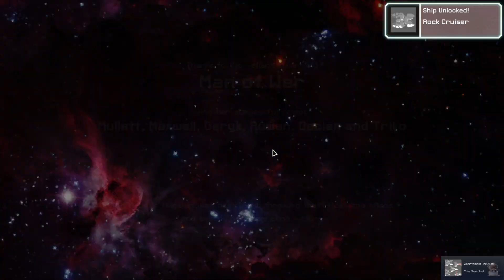FTL (Steam) 006 | Man Of War | Slug Cruiser Type A | Easy Mode | No Commentary